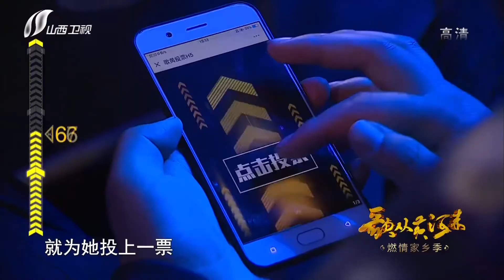歌从黄河来之陕西农民鼓声表达成功喜悦 冯小泉现场试戴戏曲髯口